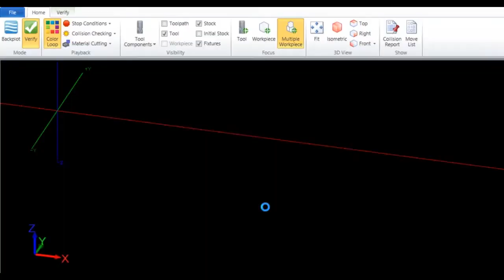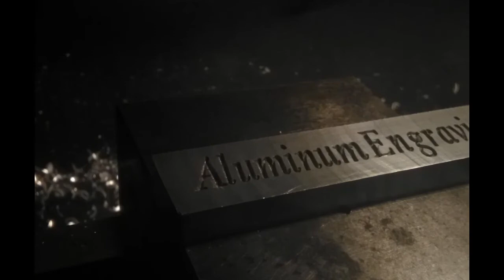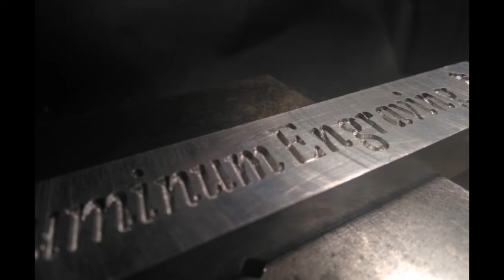cnc engraving on aluminum - khắc trên máy cnc vật liệu hợp kim nhôm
engraving on cnc machine using aluminum material - khắc trên máy cnc vật liệu hợp kim nhôm